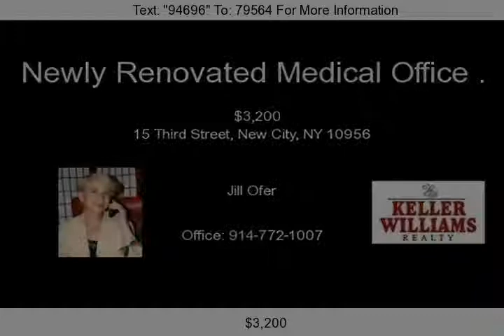15 Third Street, New City, NY 10956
Medical office suite lease ready for immediate occupancy. Offices totally renovated, newly and fully furnished, includes 2 exam rooms, 1 lab, physician's office, 2 bathrooms, receptionist counter area with 10 seat reception room. Exam rooms furnished with exam tables with shared ultrasound. Completely Renovated in 2009! Every thing you need to start up your practice. Lease is for 6 days a week...